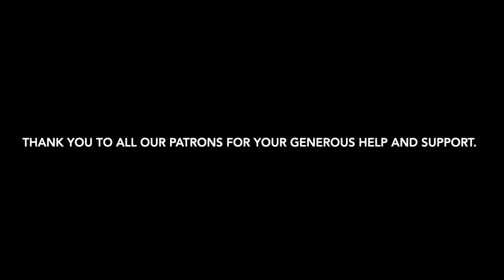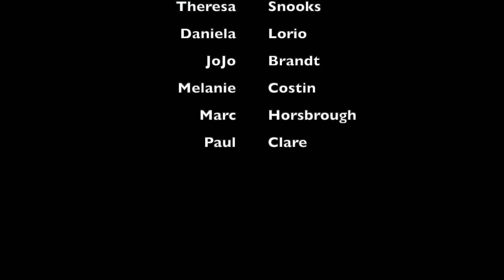Holmfirth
Chameleons finally appear at Holmsfirth Picturedrome Feb 15th 2020